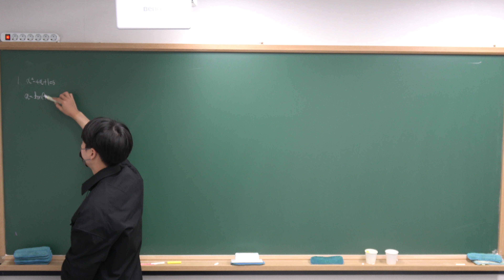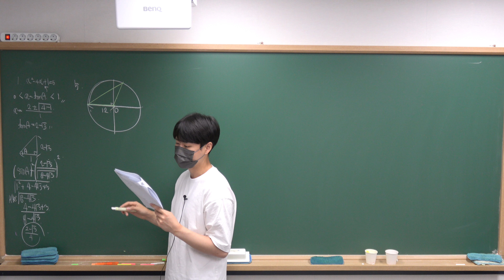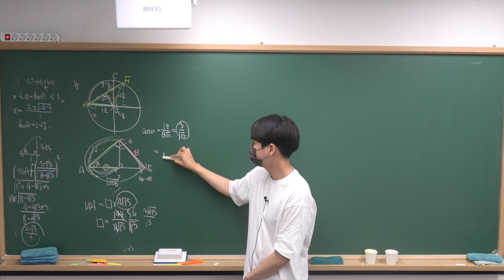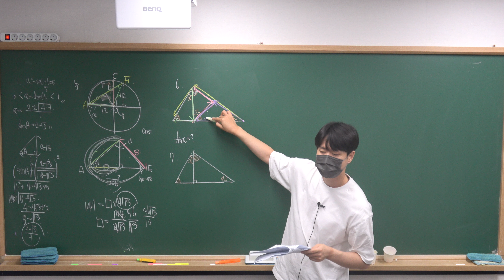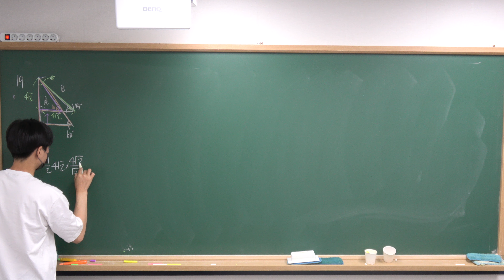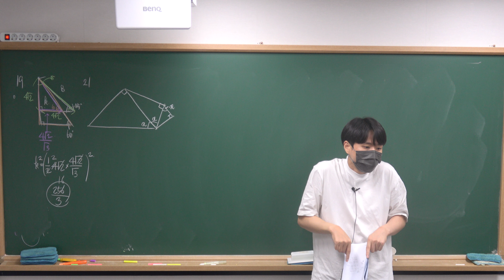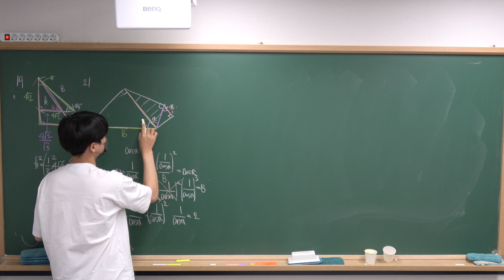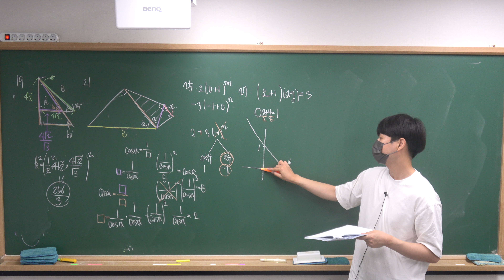[김포 장기동 수학학원]9.21(토) 중3 수학1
9.21(토) 중3 수학 강의 영상 입니다 :)